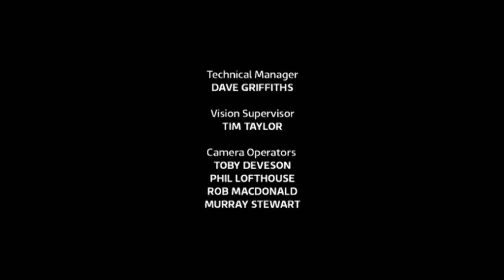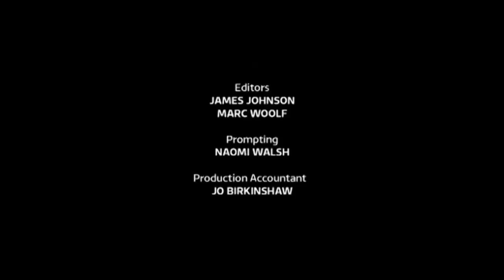Martin Shaw on Weekend - 3 May 2015 2/2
In the company of  Stacey Solomon, Tameka Empson, Glynis Barber and Iain Stirling.